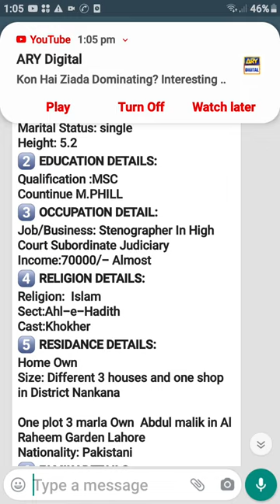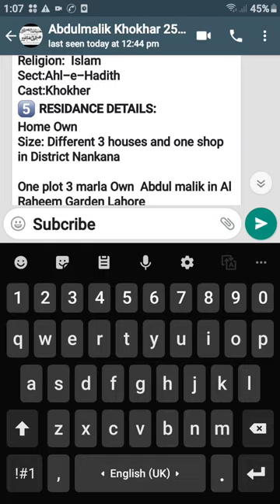1 October 2020